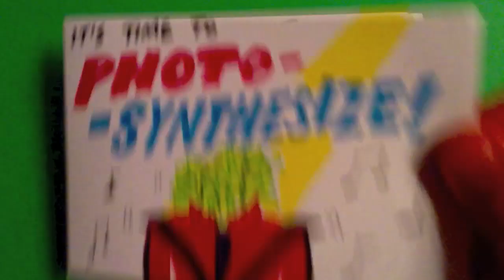Photosynthesis Song ("Thriller") - By Ben Leddy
It's time to photosynthesize!